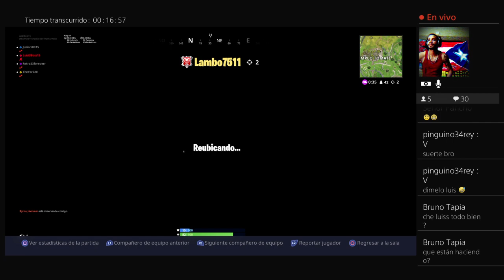P.R y R.D en la casa